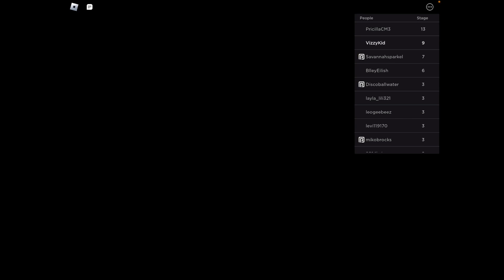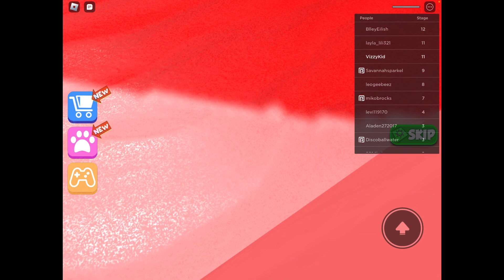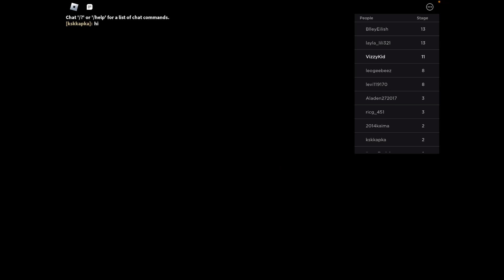I escaped gym and also broke my legs | Roblox